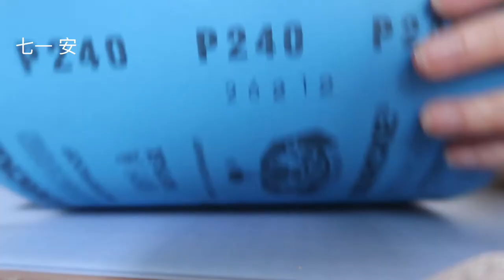Making Leather Crane手工皮具制作千纸鹤/Free PDF Pattern免费模板_making video_leather craft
Leather
-Saffiano Calf

手工皮具千纸鹤。
Making Leather Crane.

Likes & Comments will be my motivation to keep sharing!